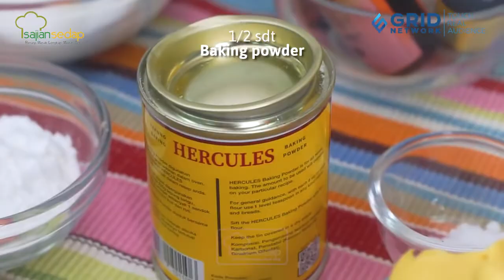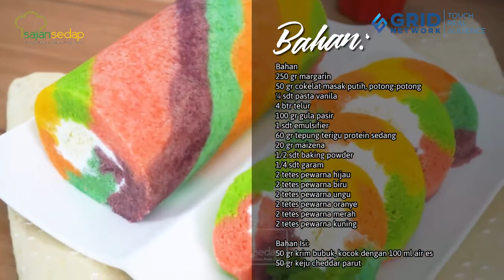CARA MEMBUAT BOLU GULUNG KUKUS UNICORN TAMPILANNYA YANG ADUHAI BIKIN KETAGIHAN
CARA MEMBUAT BOLU GULUNG KUKUS UNICORN TAMPILANNYA YANG ADUHAI BIKIN KETAGIHAN, Yuk Buat Sendiri Di Rumah

Bahan:
2 btr telur
210 gr gula pasir
1 sdt emulsifier (SP/TBM)
270 gr tepung terigu protein sedang
1/2 sdt baking powder
210 ml minuman bersoda tawar
1/8 sdt vanila pasta
2 tetes pewarna merah muda
1 tetes pewarna ungu
1 tetes pewarna hijau
1 tetes pewarna kuning

Produser Eksekutif: Intan Yusan Septiani
Penulis Resep: Indri, Resi, Qorin, Ruth
Penulis Naskah: Rika
Peraga: Resi, Indri, Qorin, Ruth
Fotografer: Andrian, Osyad, Bram, Yudi
Videografer: Andrian, Osyad, Bram, Yudi
Video Editor: Andrian, Osyad, Bram, Yudi